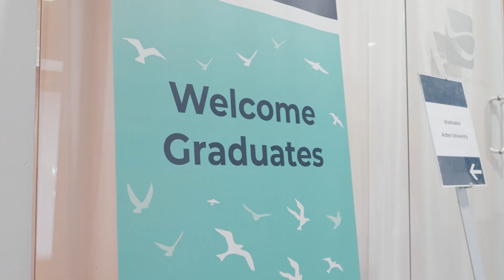Berlin Graduation Highlights 2023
Celebrate achievements, embrace new beginnings! Join us in reliving Arden University's first official Berlin Graduation Ceremony. Congratulations to the Class of 2023! 🎓